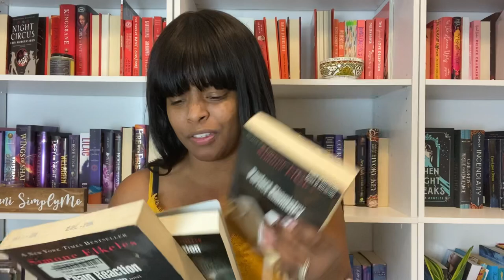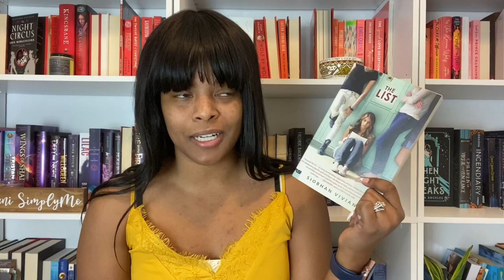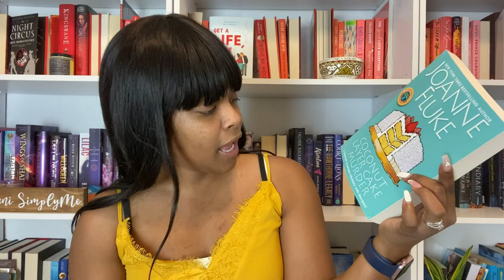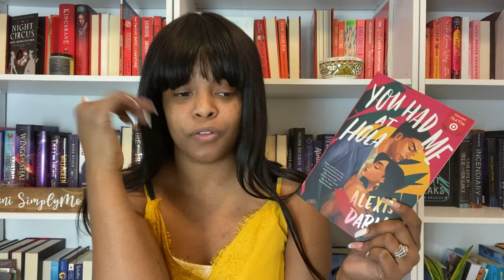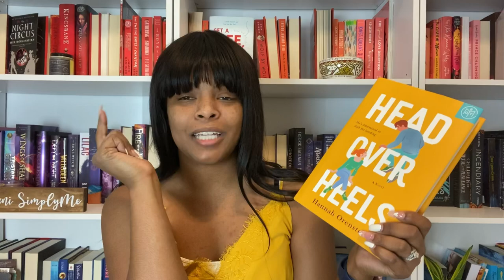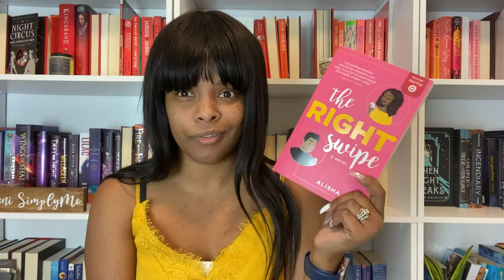Large Book Unhaul // 60+ I'm Kicking Out of My House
Ohhhh who doesn't love a good Unhaul. There are few things more satisfying than purging books from your collection. Let me know if you have read any of these books and what you thought of them! Am I making any huge mistakes with some of these??? Also let me know how you feel about unhauling. Do you love to do it as much as I do? I love you all very much and I look forward to seeing you all in my next video very soon!

Time Stamps:
Intro 0:00-0:39
No Longer Interested In Rereads 0:40-2:41
Have Not Read 2:42-9:05
Read Them Don't Need Them 9:06-15:23
Outro 15:24-16:10